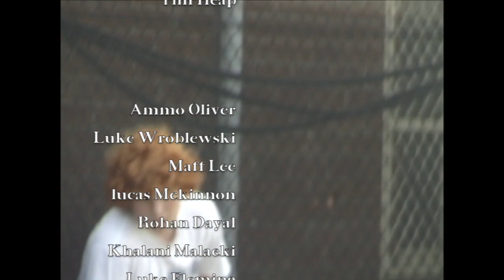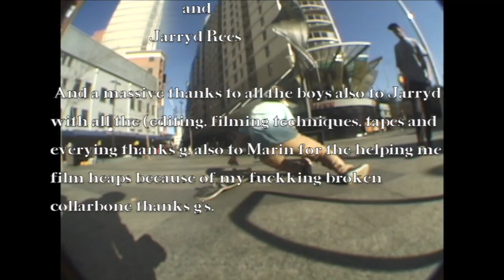The Best Thing Goin' Around Town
My first ever full length skate video that I brought out in 2015
featuring
Liam Wilson, Tyler Render, Noah Jones, Liam Marin, Lenny Dreads,
Angry, Callum McCombie, Dani Campbell, Tim Heap, Ammo Oliver,
Luke Wroblewski, Matt Lee, Aj, Khalani, luke Fleming, Alex Televski,
Tjani Buckskin, Rohan Dayal and Lucas Mckinnon
and by Rhys and with the help of Jarryd
filmed/edit by Rhys Kelly